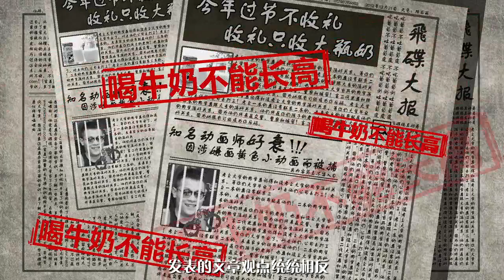《飞碟实验室》第一季第3期：喝牛奶会长高吗？